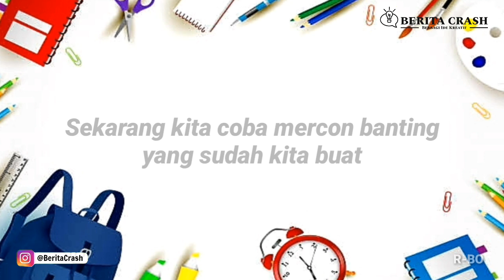Cara Membuat Mercon Banting Dari Batu dan Korek Kayu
Hallo teman-teman pada kesempatan video kali ini admin Berita Crash akan berbagi tutorial cara membuat mercon banting dari batu dan korek kayu yang sangat mudah sekali untuk kamu buat sendiri di rumah.